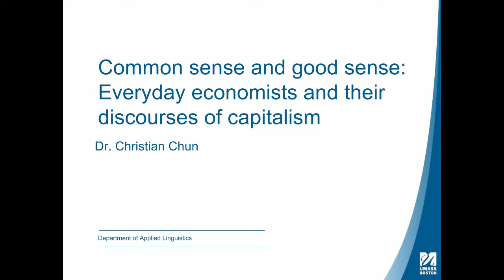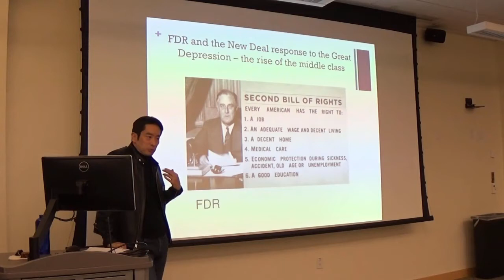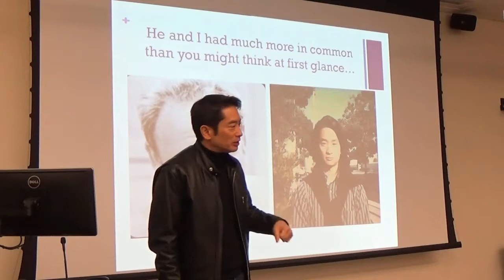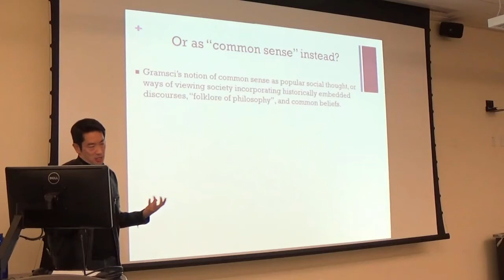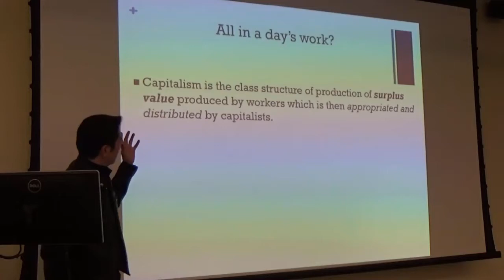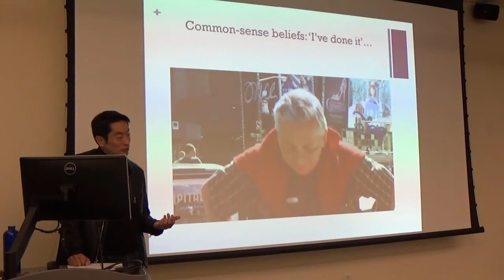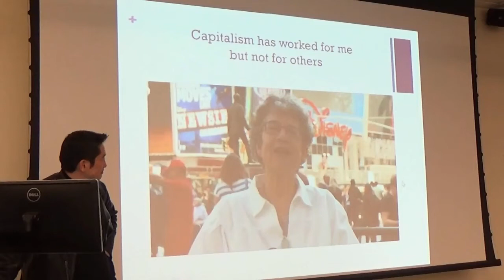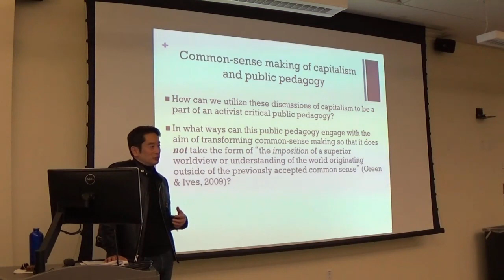February 2017 Roundtable talk: Christian Chun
Talk title: Common sense and good sense: Everyday economists and their discourses of capitalism.  Presented by Dr. Christian Chun of UMass Boston, Applied Linguistics